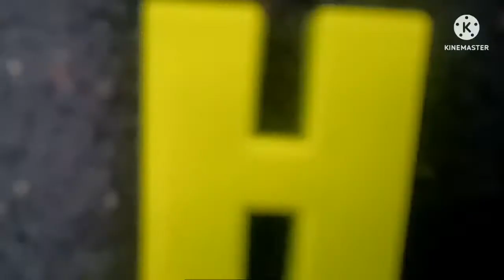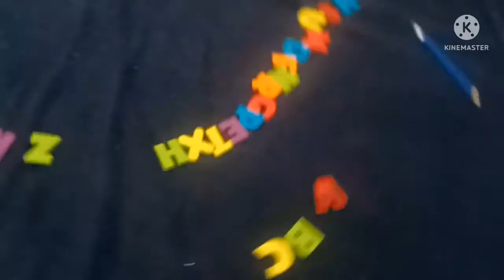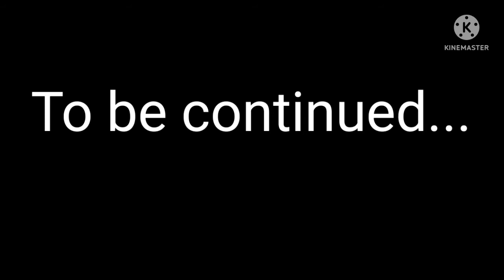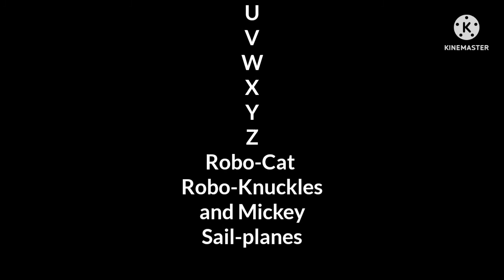ABC Life | Season 1 Ep9: Travel Sets (Time Travel Battle/part 1) (SEASON FINALE)